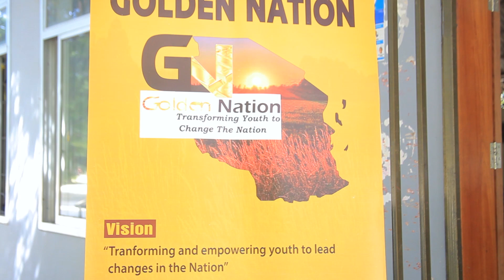MINDSET - CHANGE 2021 (NIT) Student Interview 3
MINDSET - CHANGE 2021 (NIT) Student Interview.